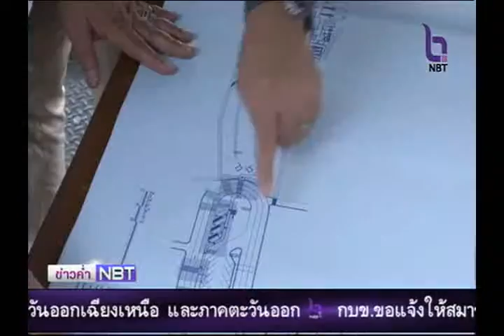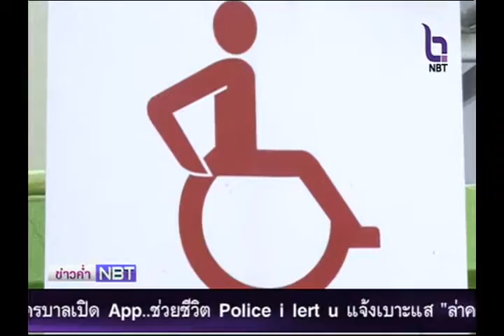อารยสถาปัตย์คนพิการ